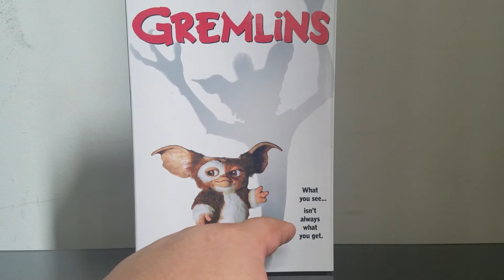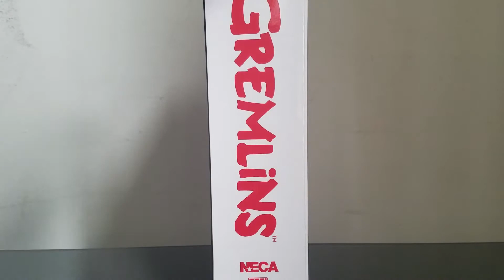NECA ULTIMATE GIZMO FIGURE REVIEW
This my review on the Neca ultimate gizmo.Enjoy